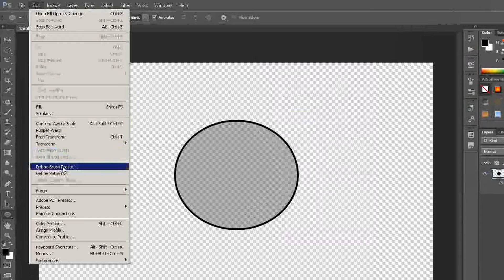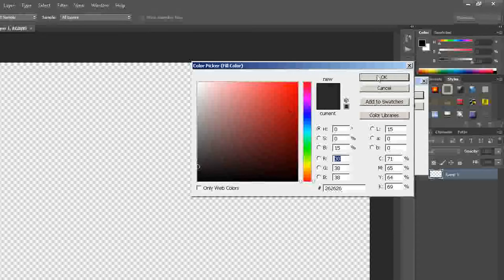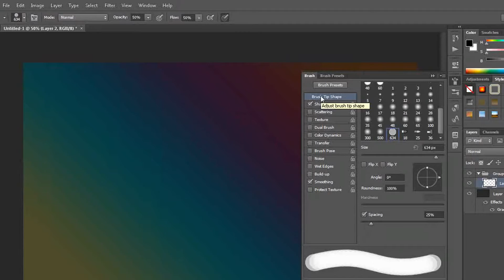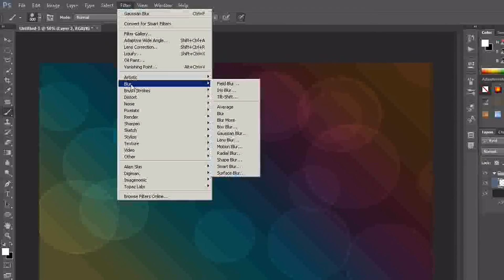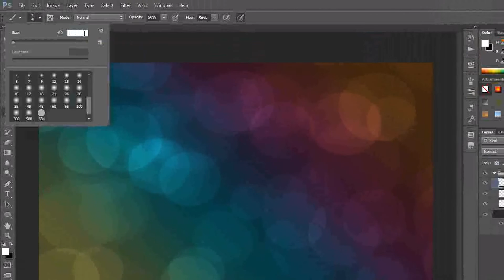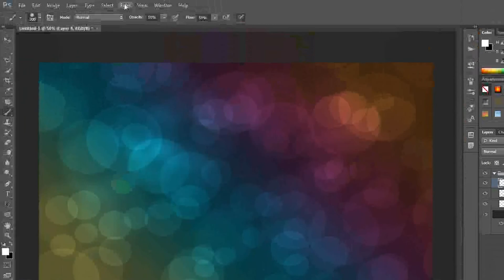How to create Bokeh effect in Photoshop ( in Tamil with ESubs )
In this tutorial you will learn to create Bokeh Effect easily using Photoshop - Photoshop Tutorial for beginners